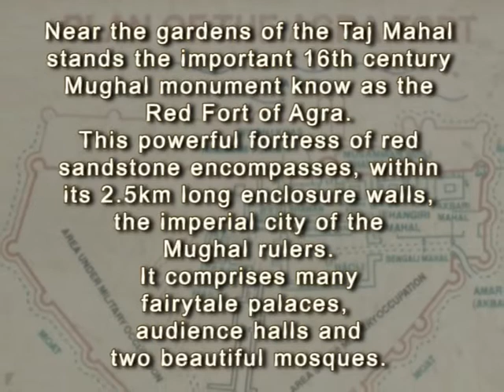08. Agra Fort.avi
As part of our trip to Agra to see the Taj Mahal, we stopped off at the Agra Fort. More videos and photos of India on my Flickr page